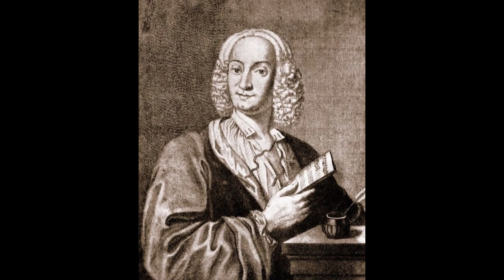Antonio Vivaldi Sinfonia In B Minor At the Holy Sepulchre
Orchestra "Alessandro Scarlatti" of Naples of the RAI;
conducted Thomas Schippers
Antonio Vivaldi, an influential Italian composer of the Baroque era, has left an indelible mark on the world of classical music. One of his lesser-known yet remarkable compositions is the "Sinfonia In B Minor At the Holy Sepulchre."
The "Sinfonia In B Minor At the Holy Sepulchre" was composed by Antonio Vivaldi in the early 18th century. During this time, Vivaldi served as the maestro di violino at the Ospedale della Pietà, a renowned music school and orphanage in Venice. The composition of this sinfonia coincided with Vivaldi's prolific period, during which he composed numerous concertos, sonatas, and sacred works.
The sinfonia is structured in three movements, adhering to the traditional fast-slow-fast sequence typical of Baroque instrumental compositions. It begins with a lively and energetic Allegro, showcasing Vivaldi's mastery of counterpoint and intricate melodic lines. The second movement, marked Adagio, offers a moment of tranquility with its gentle and expressive melodies. Finally, the sinfonia concludes with a spirited Allegro, characterized by virtuosic passages and vibrant orchestration.
The instrumentation of the sinfonia showcases Vivaldi's affinity for orchestral writing. It typically employs a string orchestra accompanied by a continuo, consisting of harpsichord and cello. The interplay between the different sections of the orchestra creates a rich tapestry of sound, with each instrument adding its unique voice to the composition.
The "Sinfonia In B Minor At the Holy Sepulchre" holds historical and cultural significance. It was primarily composed for performance during religious ceremonies at the Holy Sepulchre, a significant site in Jerusalem associated with the crucifixion and burial of Jesus Christ. This connection to sacred spaces adds a spiritual dimension to the composition, heightening its emotional impact.
Furthermore, this sinfonia exemplifies Vivaldi's innovative approach to composition. His use of contrasting dynamics, bold harmonies, and intricate ornamentation showcases his unrivaled skill as a composer. The sinfonia's blend of technical virtuosity and expressive melodies captivates listeners, making it a valuable addition to the repertoire of Baroque music.
Conclusion:
Antonio Vivaldi's "Sinfonia In B Minor At the Holy Sepulchre" stands as a testament to the composer's genius and mastery of the Baroque style. Its historical significance, musical elements, and emotional depth make it a truly remarkable piece of music. Through this sinfonia, Vivaldi's legacy continues to resonate, captivating audiences and reminding us of the enduring power of classical music.